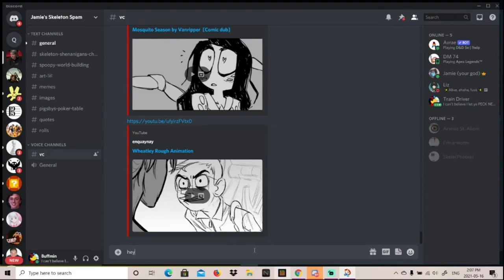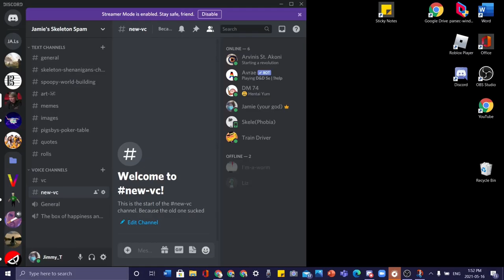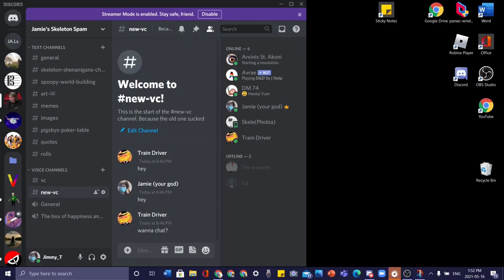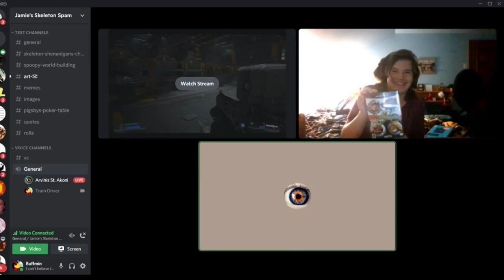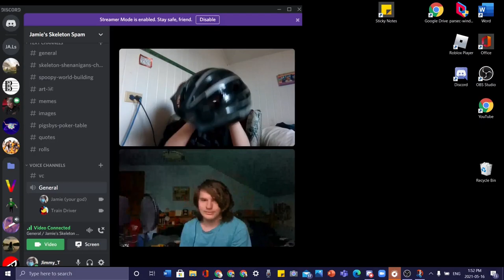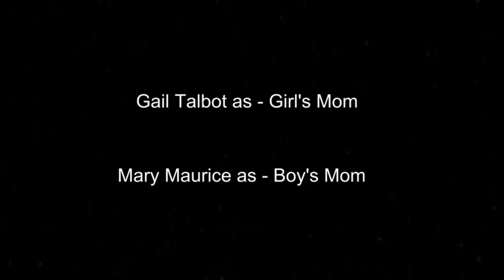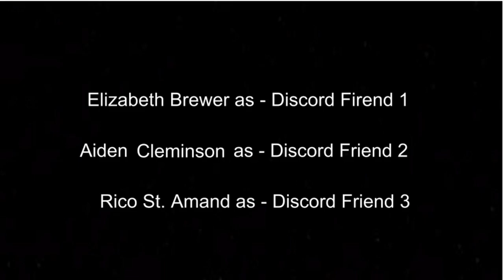Student Mental Health & Self-Isolation: A Student Short Film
Two Ontarian students recount their experiences with COVID-19 and the related isolation's effects on their mental health. Having trouble dealing at first, they start talking to each other and improving upon themselves.

This was done for our dual credit on equity and social justice.

And to all our friends and firends, we fully encourage you to meme us as long as you give credit: anything to spread the message that mental health can and should be manageable, and that seeking help and/or peer support should be a priority.